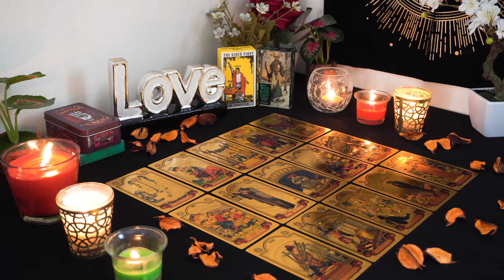ARIES💘 A Huge Turning Point is Coming in this is Connection. Aries Tarot Love Reading